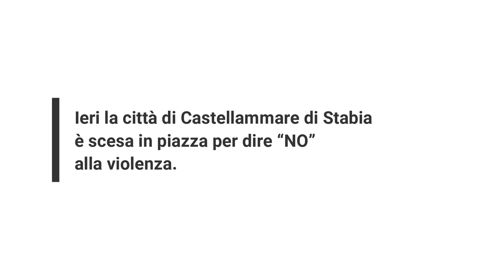CARLO SIBILIA A CASTELLAMARE DI STABIA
(Agenzia Italia News) CARLO SIBILIA A CASTELLAMARE DI STABIA